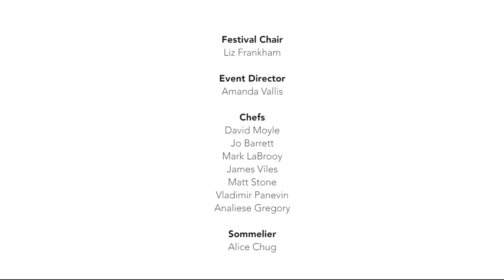Flinders Island Food & Crayfish Festival 2019